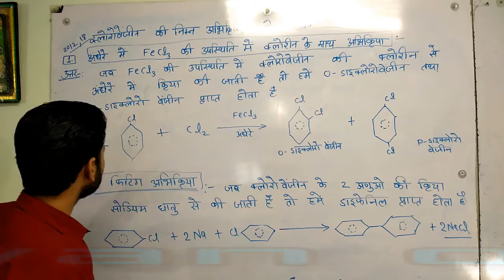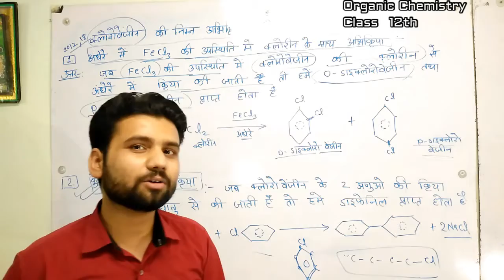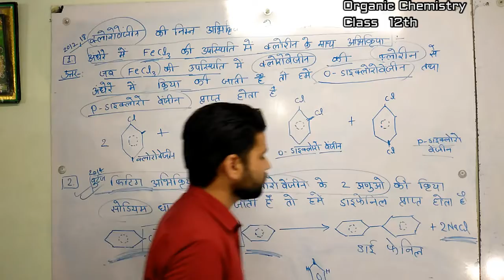Chemistry Revision 12th (mp)ll Very Imp. Qus. Ans.